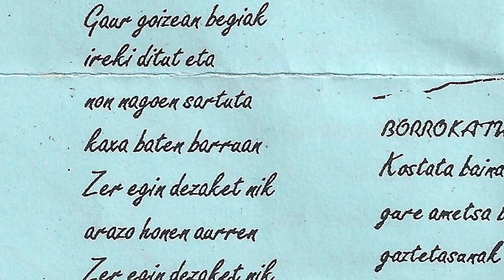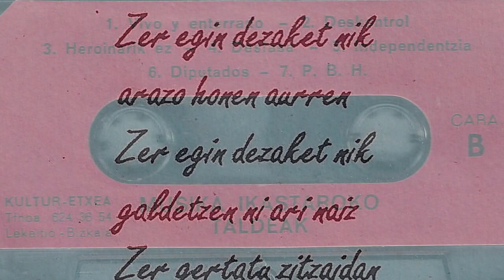HOBIRA - Heriotza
Lekeitioko musika ikastaroko taldeen maketa daukagu, non Hobira taldea "Heriotza" abestia sartu zuen. Taldea osatzen zuten Jauregi (ahotsa ta gitarra), Gari (gitarra), Kapo (baterian) eta Igor (Baxuan). Eskerrik asko Xabier Goikoetxea maketa pasatzeagatik!!